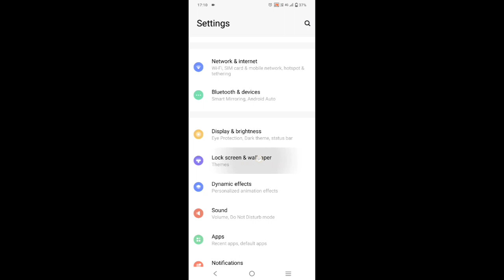Vivo v23 change lock screen wallpaper, how to change lock screen wallpaper in Vivo v23